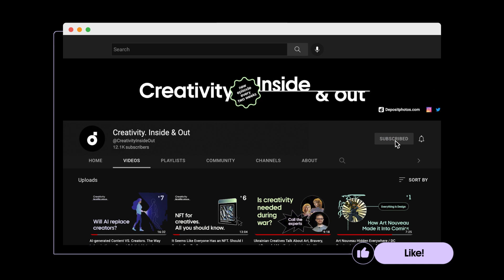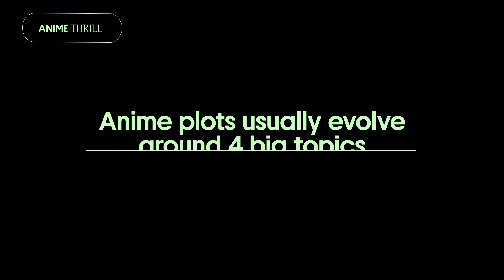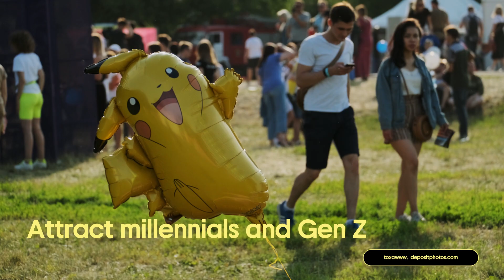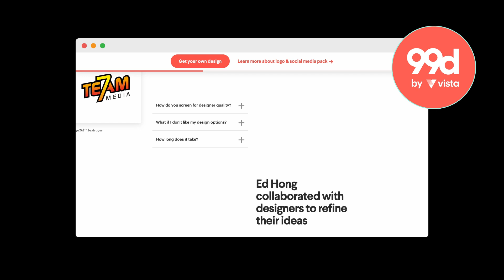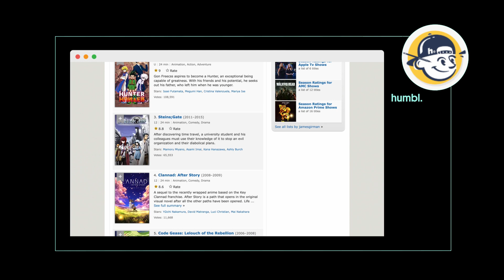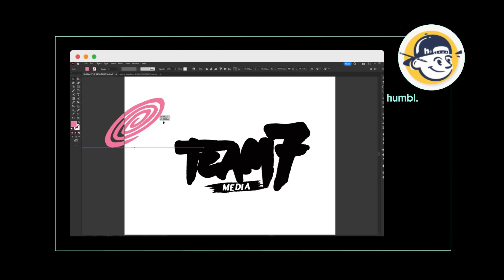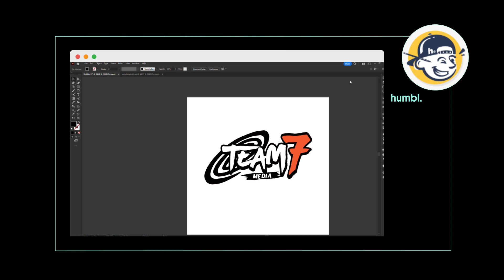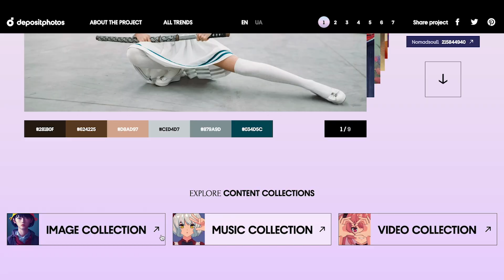Why Is Anime Trending in 2023? Learn to Create Anime-Style Logos & Explore Brand Cases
Why are brands turning to Japanese animation in their logos, social media visuals, and video ads? Find answers in this video! Creative trend experts and real case overviews included.

In the next 10 minutes, you’ll learn:
✅Historical prerequisites for the Anime Thrill trend
✅Key features of anime aesthetics
✅Topics anime is most often dedicated to
✅Marketing goals you can reach by adding anime-style visuals to your campaigns
✅How to create an anime-style logo
✅Top 3 cases of using anime in marketing campaigns

Experts in this episode:
▪️Justin Hamra, Art Director at 99designs by Vista
▪️humbl., Top Level Designer at 99designs by Vista

🚀 Follow Depositphotos on your favorite social networks!